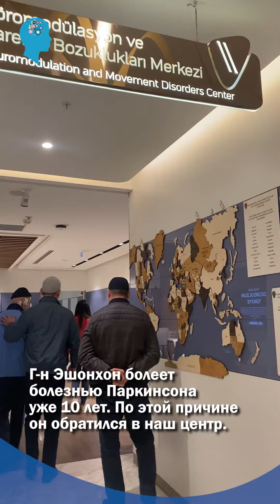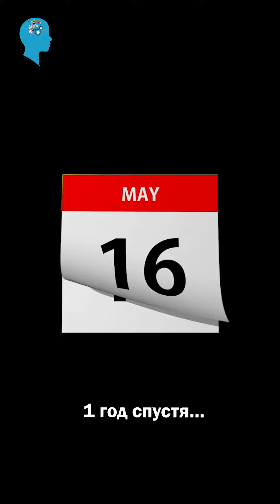Операция по Глубокой Стимуляции Мозга при лечении болезни Паркинсона!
🔹Г-н Эшонхон болеет болезнью Паркинсона уже 10 лет.  По этой причине он обратился в наш центр.

🔹У нашего пациента сильный тремор рук и ног.  Ему трудно есть и даже пить воду из-за трясений.

🔹Господин Эшонхон постоянно нуждался в чьей-то помощи из-за своей болезни.

🔹Проведя первое обследование нашего пациента, мы начали подготовку к операции по Глубокой Стимуляции Мозга.

🔹После успешной операции, проведенной в опытных руках, мы провели программирования стимуляции нашего пациента.

 🔹Господин Эшонхон, больше не трясётся !  Он может ходить один, пить воду и ходить без тремора, без чьей-либо помощи.

 🔹Мы радостно попрощались с господином Эшонхоном, лечение которого было завершено, и отправили его в Узбекистан.

🔹Ровно через год мы обследовали г-на Эшонхона в его стране, Узбекистане, и провели его рутинные проверки.

❗НЕ ОПОЗДАЙТЕ НА ЛЕЧЕНИЕ❗

 Желаем вам здоровья 🙏